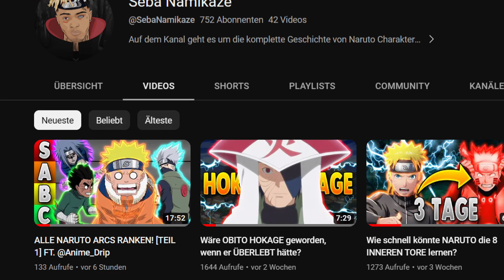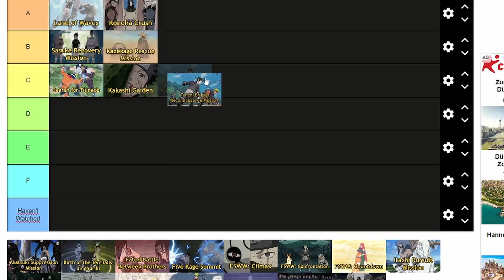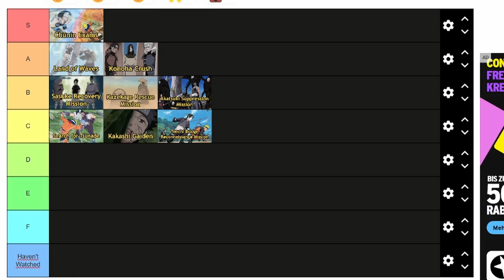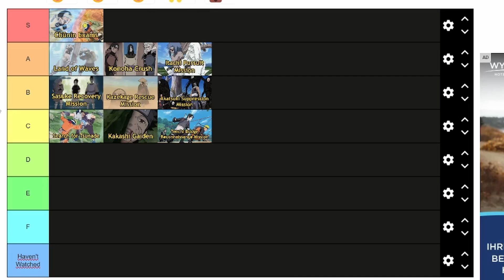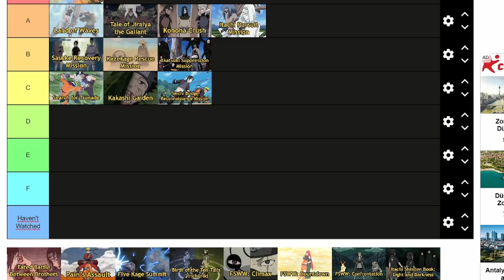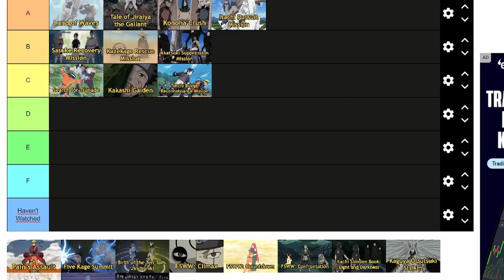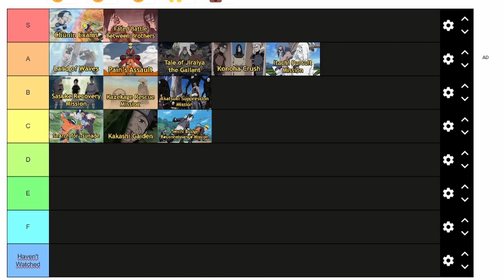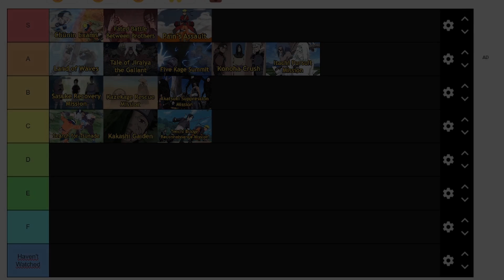Wir bewerten alle Naruto Arcs! ft.@SebaNamikaze (Part 2)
Seba´s Kanal: @SebaNamikaze

Oder kontaktiert mich gerne auf Instagram!